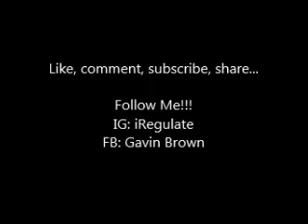Comments from Ultimatestepmaster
Here are a few tips and pointers to help with your upcoming step show. Good Luck and Happy Stepping